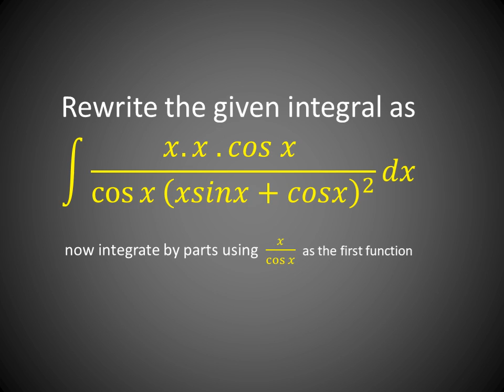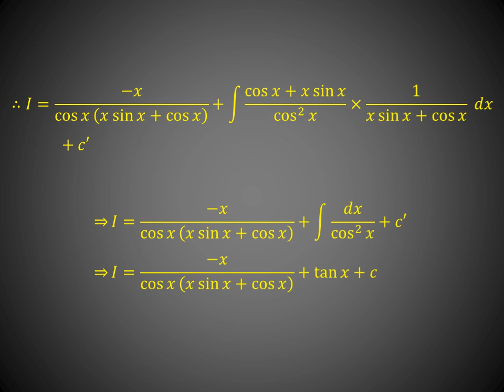Integration : Harder Problem ( 90% of the student will fail to solve)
One of the few harder integration problem which cannot be cracked without proper modification. If you have any other method do comment.